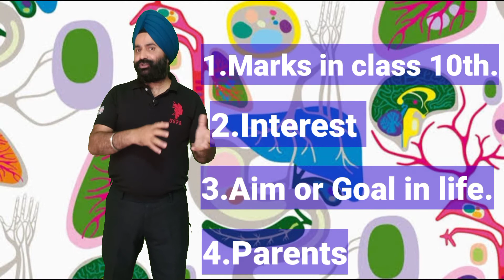Introduction to biology class 11th,Lecture 1